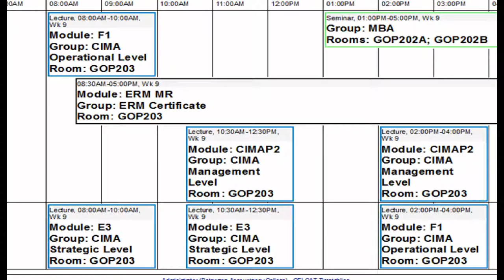BAC Trial Video